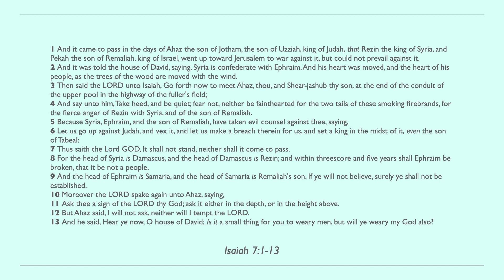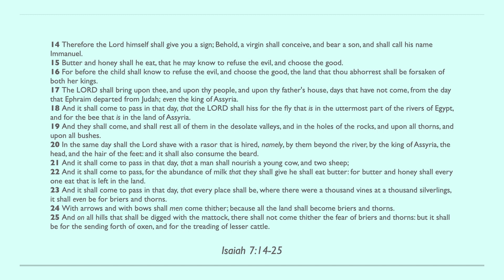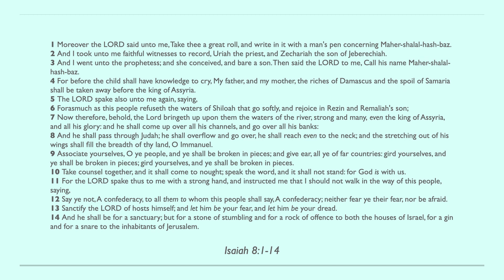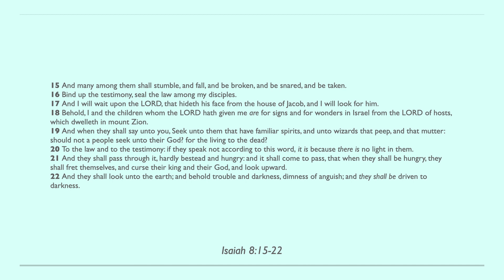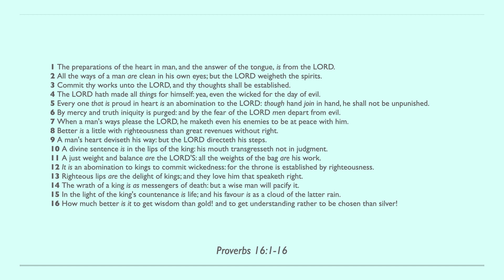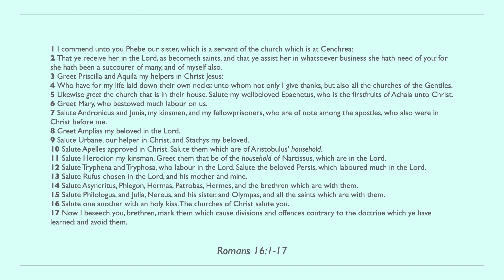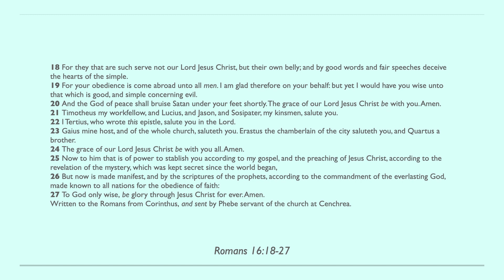Day 229 - Bible in One Year KJV [2022]